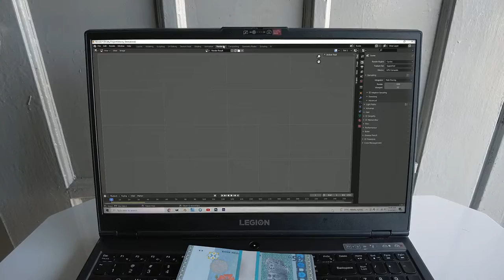How I Make Money With Blender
Legit way to make 'real money' in Blender, at least it looks the same.